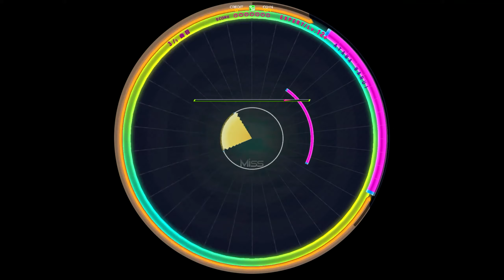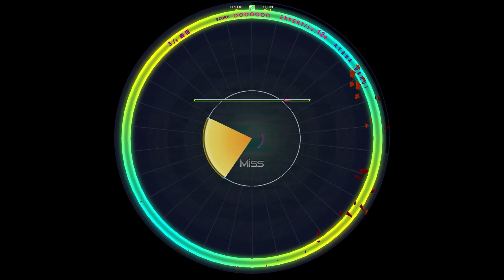【WACCA外部出力】「ATAMA WARUI」(EXPERT 12+) 譜面確認用【Lily R】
ARTIST：Laur

LEVEL：EXPERT
BPM：170～350
HS：4.2
MAXCOMBO：995
SCORE：0000000